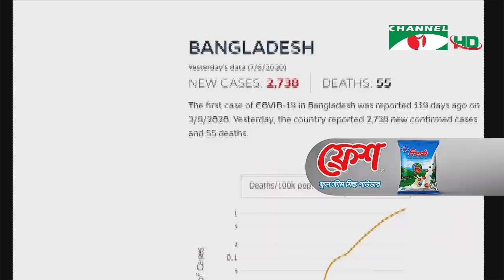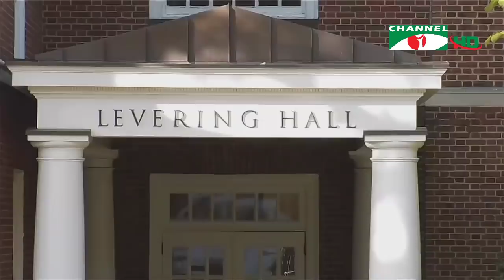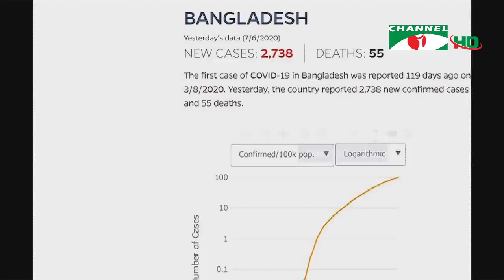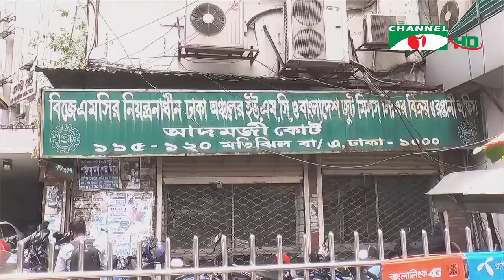করোনাভাইরাস আপডেট || চ্যানেল আই সকাল ৯টার সংবাদ || Channel i NEWS (July 7, 2020)